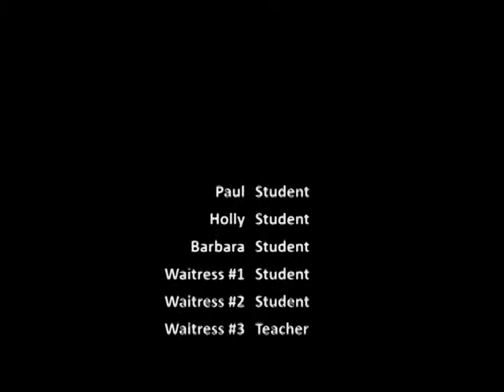Blodgett Daniel | Bistro Project 3